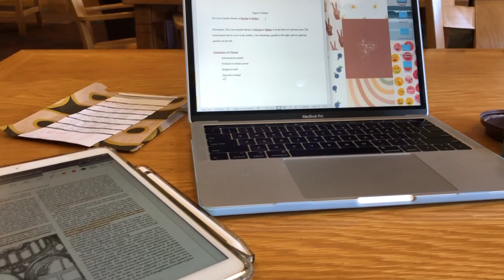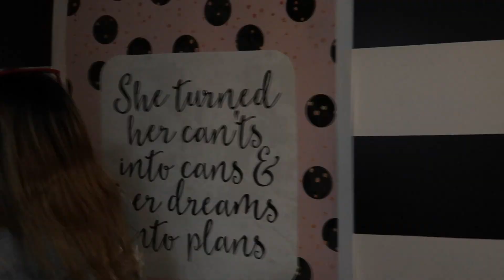COLLEGE WEEK IN MY LIFE: projects, big little reveal, interviews & initiation | University of Denver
Ah college, the weeks are long but the quarter short! I don't know how it's already nearing the end of fall quarter at the University of Denver, but IT IS!

☆ sub count ☆
159